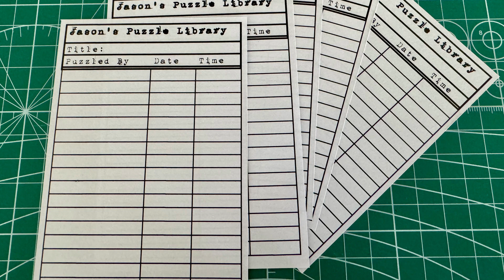Jason on Local Radio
A recent interview with AJPA tech guy Jason. Mostly uploaded as a test, but feel free to listen in.